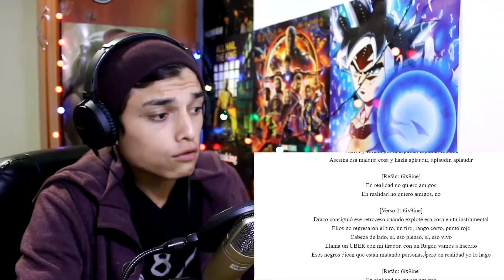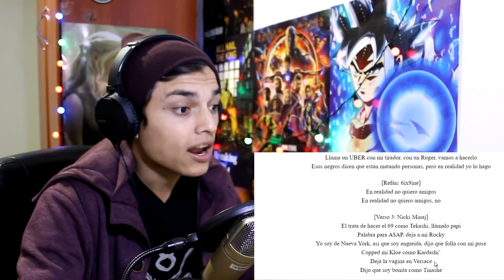6ix9ine, Nicki Minaj, Murda Beatz - “FEFE” (Official Music Video) Reaccion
Reaccionando a : 6ix9ine, Nicki Minaj, Murda Beatz - “FEFE” (Official Music Video)

📱Deja tu like y tu suscripción
📱Comenta que te gusto y que no.

Lα cσpiα dε εstε vidεσ,
sεяα dεnunciαdα.
Tσdσs lσs Dεяεcнσs Rεsεяvαdσs.

En todos Los vídeos que subo ala red los subo con mucho cariño y amabilidad para toda la gente de youtube y google inc.